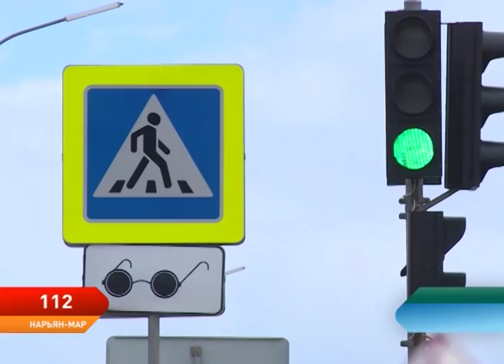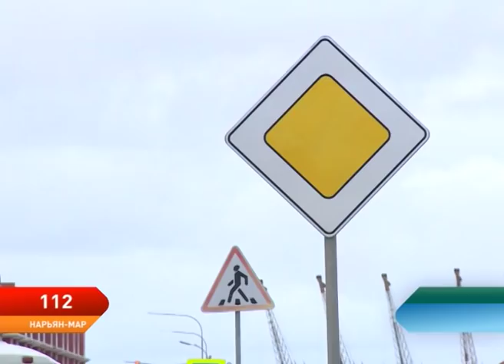Программа 112. Выпуск от 28.05.2019